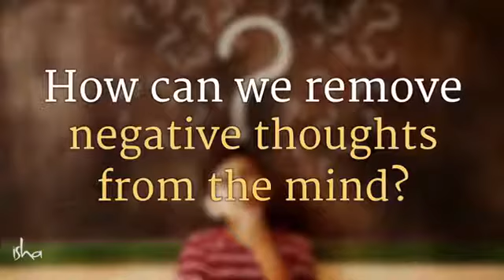| How to Remove Negative Thoughts? || Motivation/Á(Ñür)